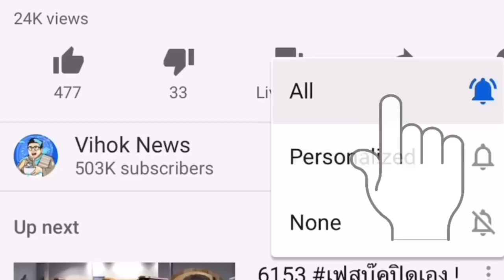7296 ลุงตู่เครียด ! เบื้องลึก นอนไม่หลับ เศรษฐกิจม๊อบ-แก้ไม่ตก นัดไล่รมต. เจอดีบีบแตรไล่